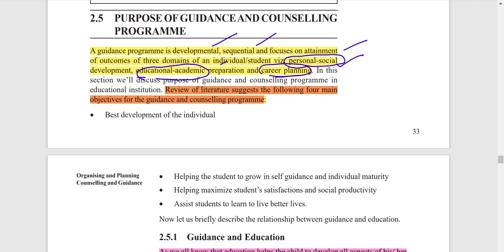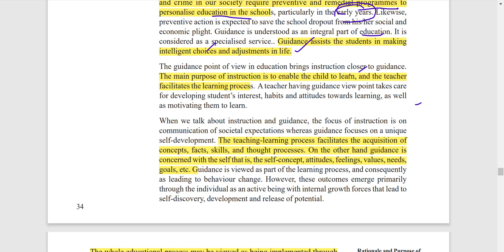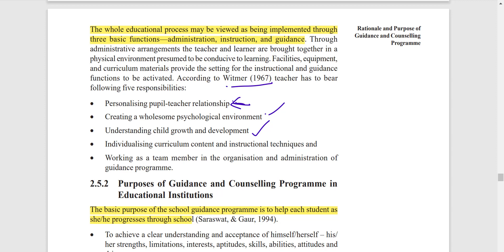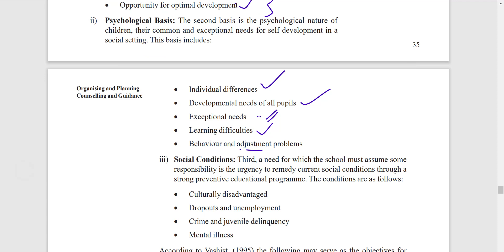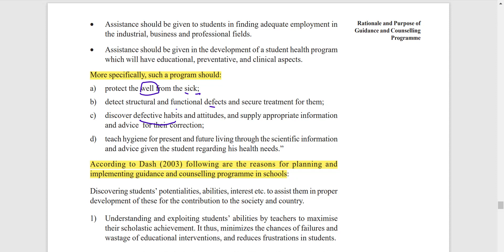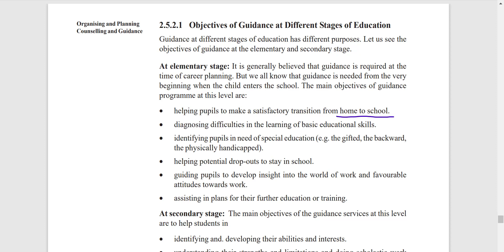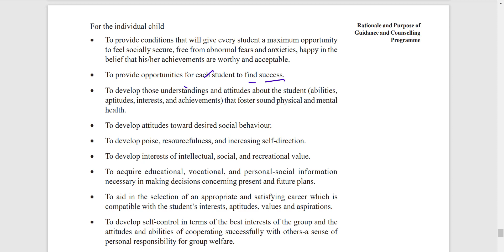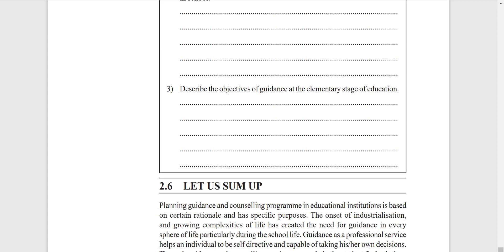IGNOUMPCE022|AssessmentinCounselling|PurposeofGuidanceandcounselling Programme|Block4|Unit 2|Part 2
I am in a teaching profession with postgraduation in 4 subjects (Home Sc Fabric and Apparel Science, Psychology, English, and Business administration). I have also cleared all TETs and NET exams after completing B.ed.